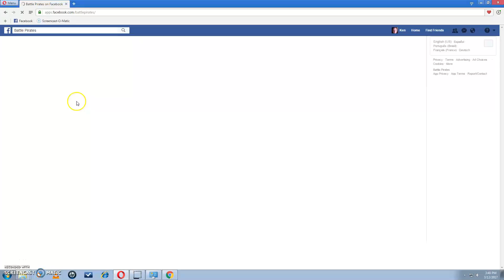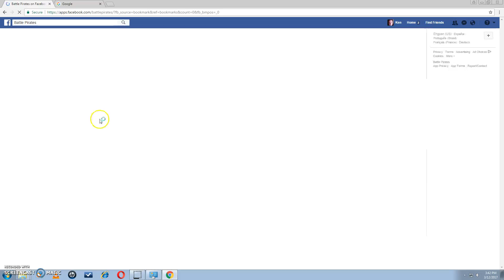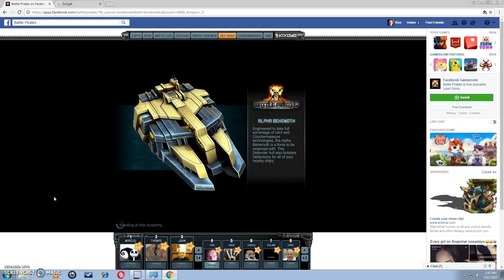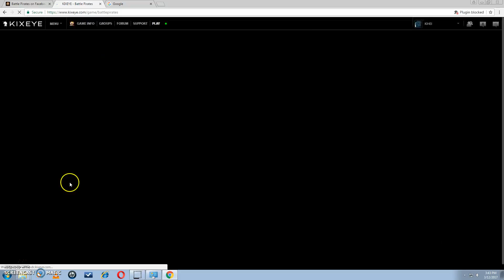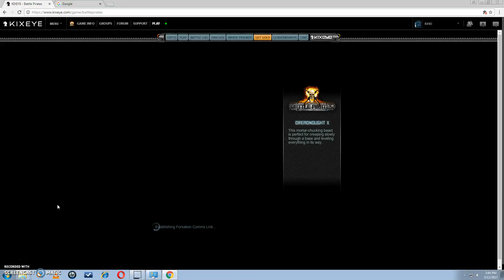Battle Pirates Comms not working